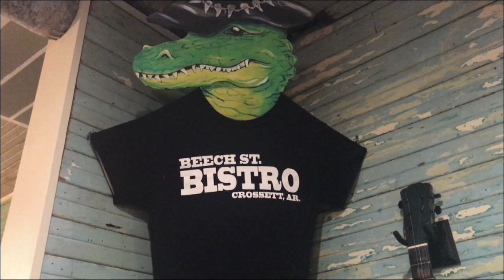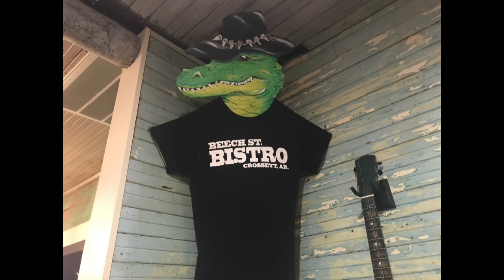ACN Presents Beech St Bistro For Live Music & Interview, Chester Huntsman and Jerry McCoy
Ashley County Now Presents A Visit  to the Beech Street Bistro For Live Music, Featuring Chester Huntsman, Jerry McCoy and the Hammers! Great interviews with band members!

This is basically a 10 minute audio tour of The Hammers show at Beech St. Bistro. Included you will find interviews with Chester Huntsman (singer) and Jerry McCoy (guitarist).

The Beech St. Bistro was established in Crossett, AR in July, 2018 by Chester and Laura Huntsman. A link to their Facebook Page (where you can make reservations for the Valetine's Show) is in the comments of this video.

Here is what you will find in the presentation.

0:00 Into The Mystic (Van Morrison Cover; Chester's Favorite)
1:25 Don't Let The Green Grass Fool Ya (Wilson Pickett cover)
2:21 Interview with Chester Huntsman
3:52 Purple Rain (Prince cover)
5:19 Jerry McCoy(Guitarist) Interview
6:49 Superstition (Stevie Wonder Cover)
8:09 New Orleans Ladies ( Le Roux Cover)
9:12 I'll Take You There Outtro (Staple Singers cover)